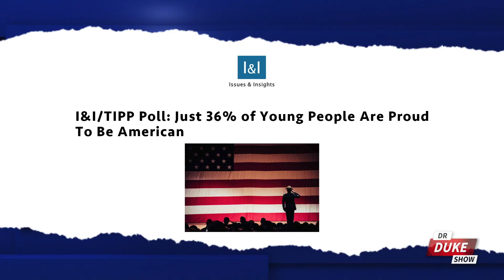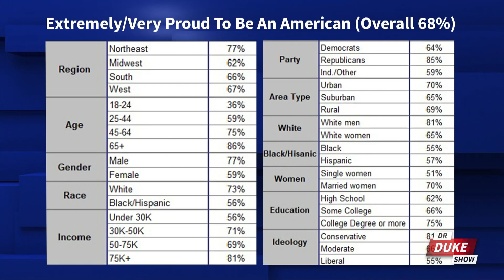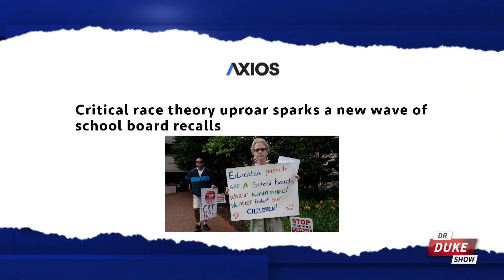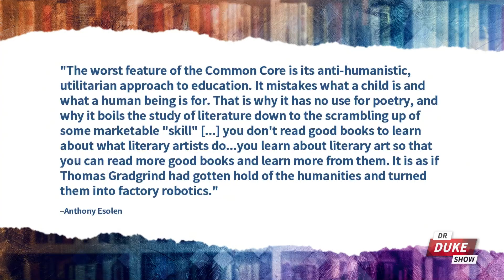Ep. 511 – Spoiled Students Give Ridiculous Reasons Why They Hate America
🚨On this episode of the “Dr. Duke Show” we head to our nation’s capital, where students not only proclaim they hate their own country, but that they would rather live somewhere else because the American dream isn’t real, and nobody wants to come here.